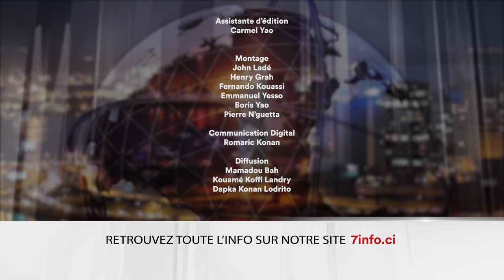Le 7 minutes du 23 août 2024 (édition du 6H)